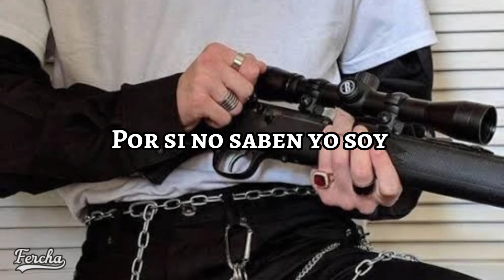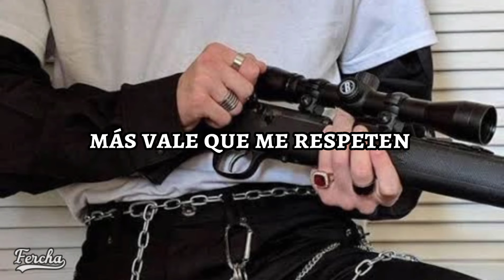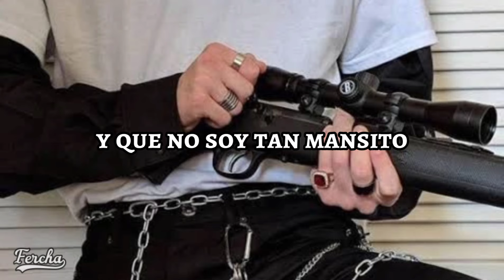El papá de los pollitos ~ Los Tucanes de Tijuana / [LETRA]